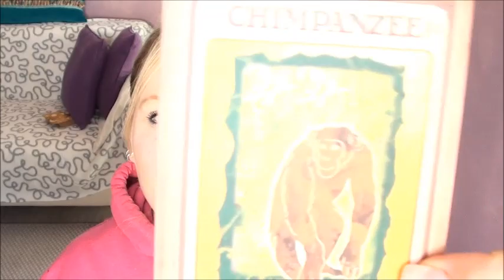Animal Guide reading 7.10.2014 with BDevine®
Blessings to you all! I hope you will all enjoy this fun reading :)